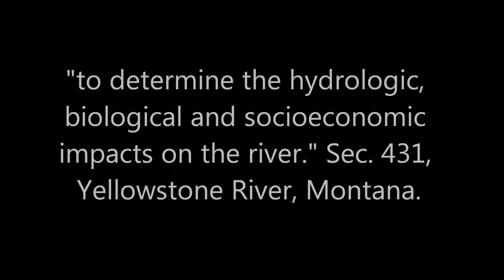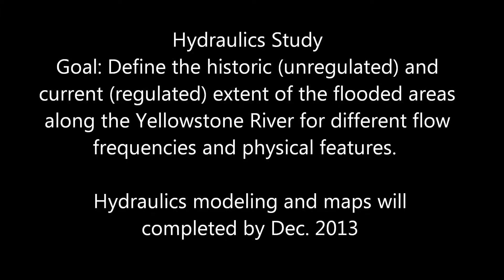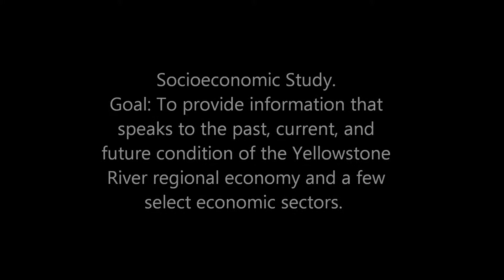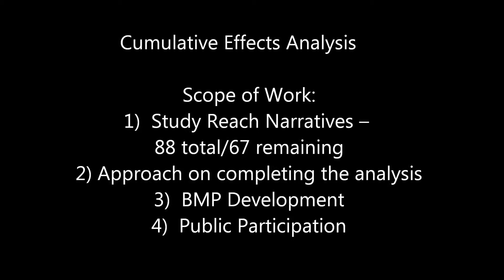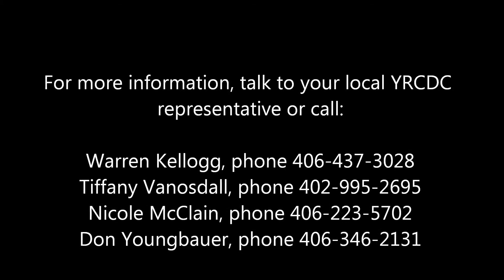2013 Oct 17 update to the Districts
A Technical Advisory Committee update to the member districts of the Yellowstone River Conservation District Council on the status of the Cumulative Effects Study.